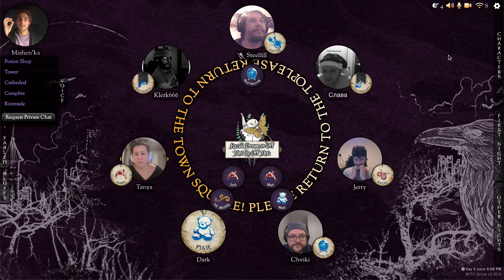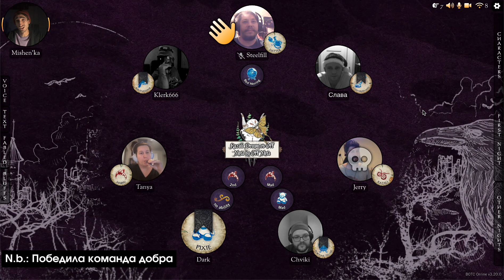Blood On The Clocktower - И победила команда...а, погодите / Kazali, Harpy, Pixie (7 игроков)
Играем в Кровь На Часовой Башне. Кастомный сценарий - "Kazali Demon vs Off Meta"